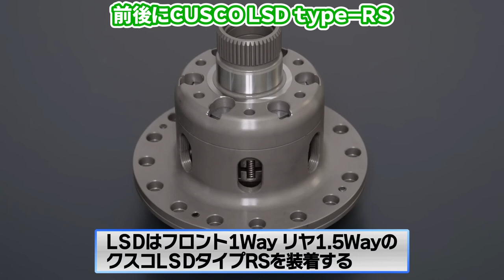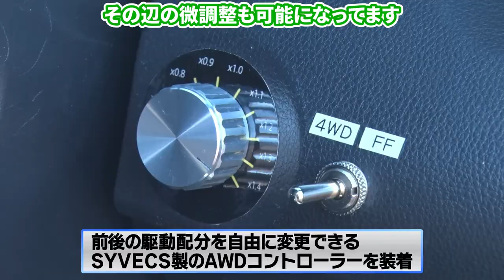【峠アタック】テンション上がるアンチラグ付きGRヤリス【VIDEO OPTION切り抜き トヨタ GRヤリス ヤリス 榛名 CUSCO 山田英二】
本チャンネルでは【VIDEO OPTION】様の
切り抜き動画をアップロードしています。

【チャプター】
00:00マシン紹介
02:36 慣熟走行
03:31 アタック開始
04:14 走行後の感想